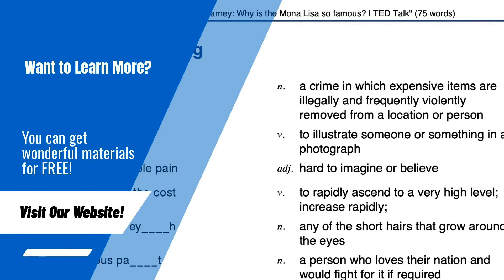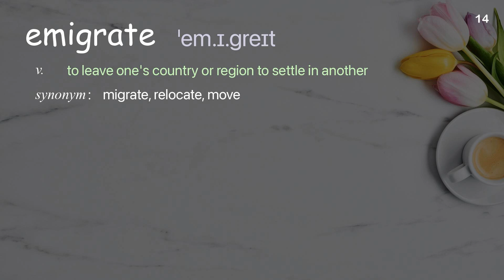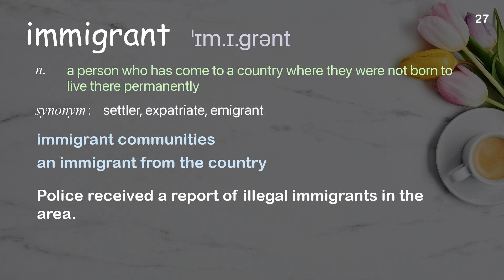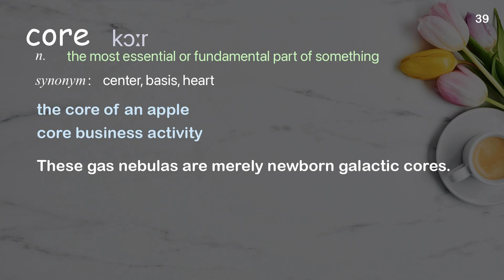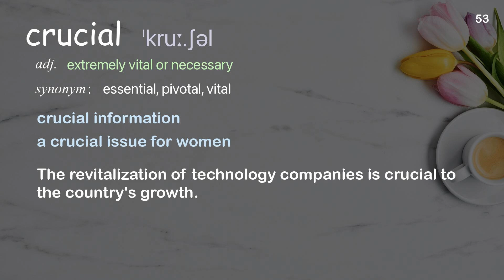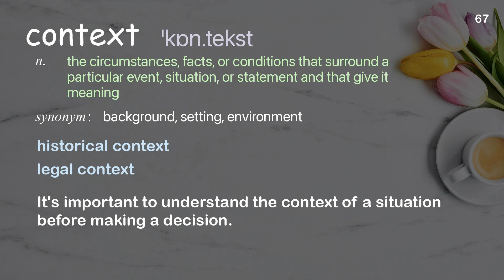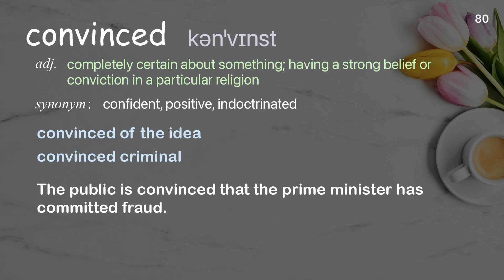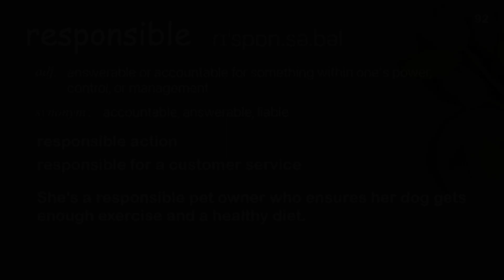92 Academic Words Ref from "3 questions to ask yourself about US citizenship | TED Talk"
■PLEASE NOTE

■Reference Source
Jose Antonio Vargas: 3 questions to ask yourself about US citizenship | TED Talk